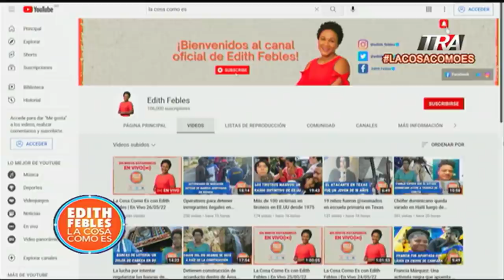Ministerio Público reactiva caso Quirinito en tribunales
Piden anular decisión que le favoreció con arresto domiciliario hace 5 años. El poder judicial comunicó la decisión de extinción de la persecución penal que aún se mantiene activa 5 años después del escándalo que originó investigaciones inconclusas.

Canal Oficial Periodista Edith Febles